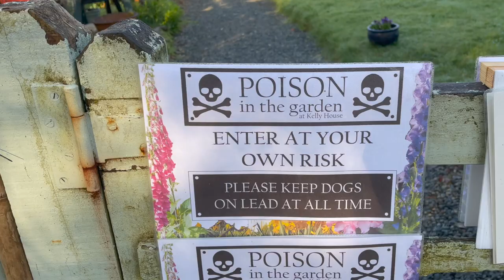GARDEN OF DEATH PART 1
A visit to the poison garden, which he dubbed the 'Garden of Death' at Kelly's House in Devon brings Tom face to face with some of the nastiest plants in the UK. Garden plants such as Yew, Wolfsbane and others can cause illness and death. Here in part 1 we explore the obsession with death and meet a few plants that can speed up the process.